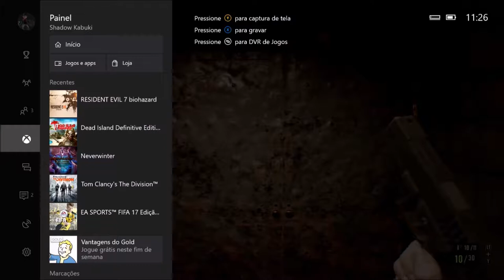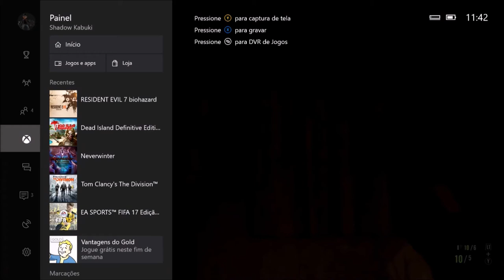RESIDENTE EVIL 7: PARTE 10 - SAINDO da CASA MATANDO JACK BAKER(PAI)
RESIDENTE EVIL 7: PARTE 10 - SAINDO da CASA MATANDO JACK BAKER(PAI) DR. ONIPRESENTE. SORTEIO CARD R$5O AO ATINGIR 500 INSCRITOS.

(QUALQUER VALOR)
LIVE: Shadow Kabuki